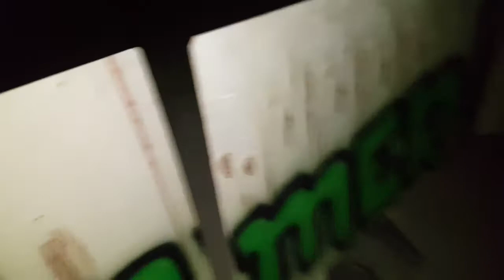Macias - Summer Techno Vibez 9 @ Most Świętokrzyski, 17.08.2018